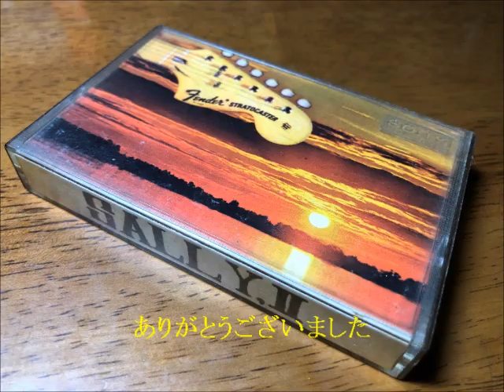SALLY Ⅱ by SAIJI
SALLY Ⅱ
1. Country
2. What we should be (LOVE)
3. My life
4. Sunrise
5. So funny?
6. Keep your smile
7. Nature in Araska
8. Larry
高２の時に作ったオリジナル曲によるサードアルバムです（笑）
ギターによる二重録音で、いろんなタイプの曲があって面白いと思います。
あなたはどのタイプの曲が好きかな？ほとんど英語ですがカタカナ英語のため逆に内容がわかり易いかもしれません。２曲目と８曲目は友人による作詞です。
では、どうぞ！